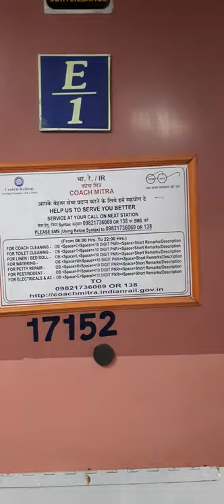TEJAS EXPRESS -INSIDE VIEW OF EXECUTIVE COACH DURING MY TRIP TO GOA !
A glimpse of the interior view of one of the fastest trains to Goa from Mumbai ! This train service is absolutely recomended, if you want to reach Goa from CSMT within a time span of 8 hours. The Executive class is a brilliant experience for any rail fan !